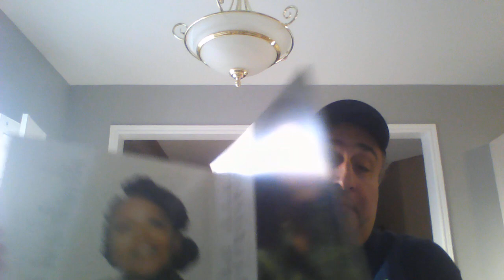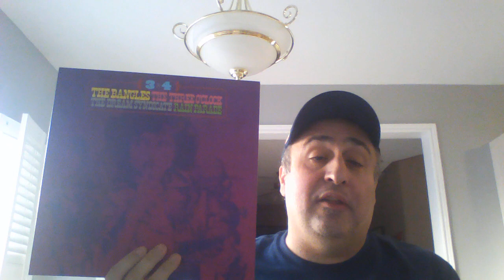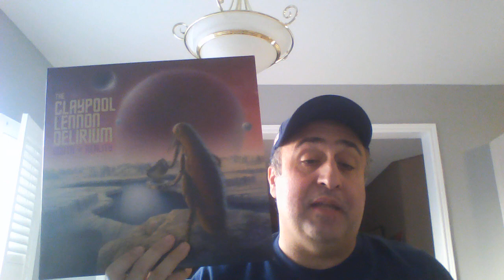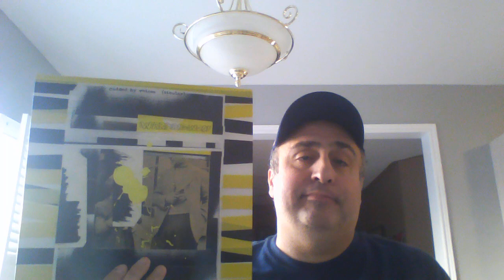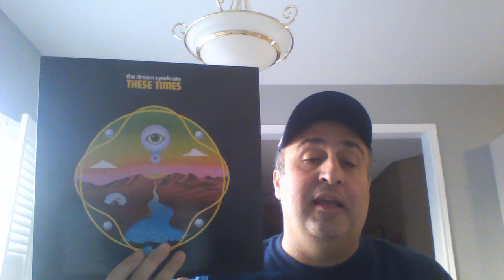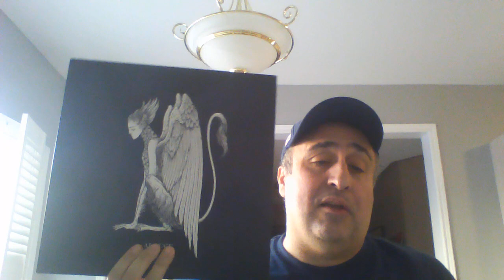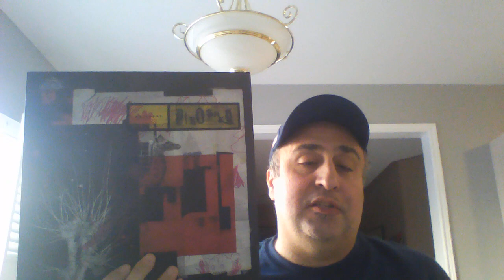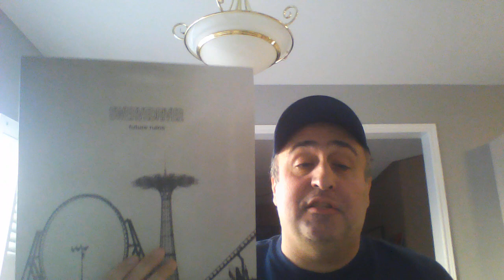Top 10 Albums of 2019